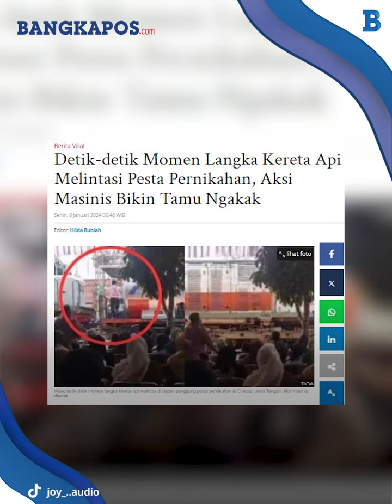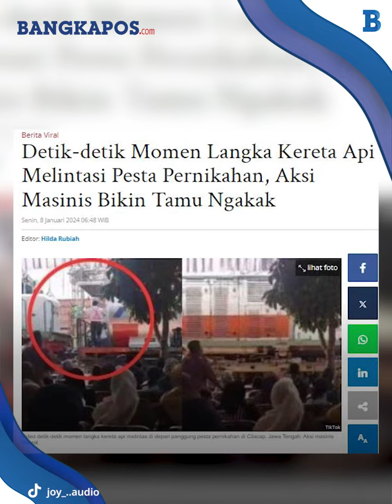Detik-detik Momen Kereta Api Lintasi Pesta Pernikahan Bikin Tamu Panik, Aksi Masinis Jadi Sorotan